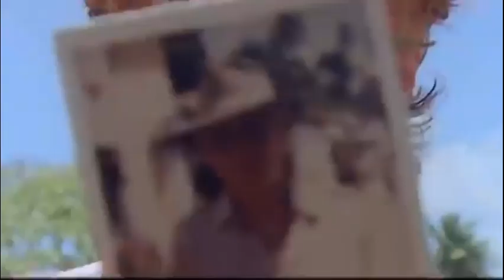The Best Of John Taylor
Best bits of John Taylor in music videos for the last 40 years.
Credit to Raul Duran for the Notorious remix.